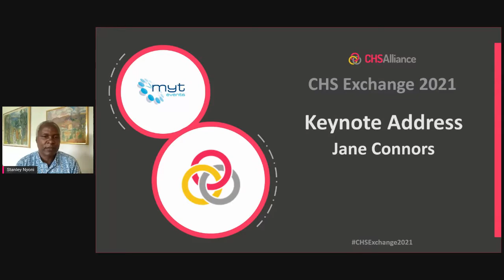Global CHS Exchange 2021 - Day 1: Keynote - Jane Connors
Keynote address: Jane Connors

Jane Connors, the United Nations Victims' Rights Advocate and human rights specialist, will speak on the importance of putting the rights and dignity of victims at the forefront of efforts to prevent and respond to sexual exploitation and abuse.